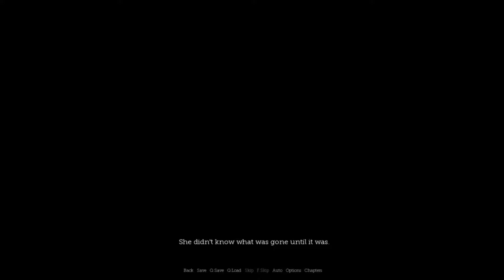Cupid Episode 11: "MINE"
You will destroy her

About the game:
"Love is both poison and cure, both knife and remedy."
Rosa's best friend, Catherine, is dead and she is sure Catherine's betrothed, Marquis Guilleme is to blame. Mother says so. Mother says he has to pay with his life. Although, she knows by now Guilleme is no ordinary man. He is tainted. Inhuman. A monster. He cannot be killed by usual means. To seek the best revenge, she must find out all his secrets and destroy him. But will her own dark desires consume her or liberate her?

No matter.

Mother will tell her what to do.

Set in the romantic 18th century France, play as the third person point of view character of Mother — a unique twist to the visual novel decision making medium. Decide the fate of the characters, scold or console, argue or assent... Just don’t be surprised if they start to question your commands.